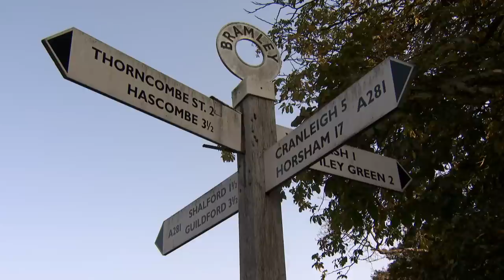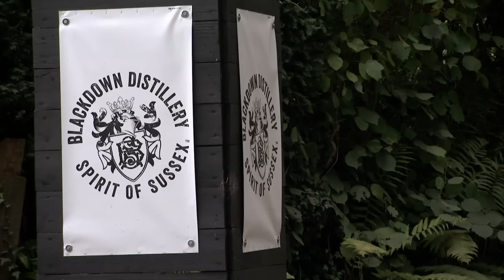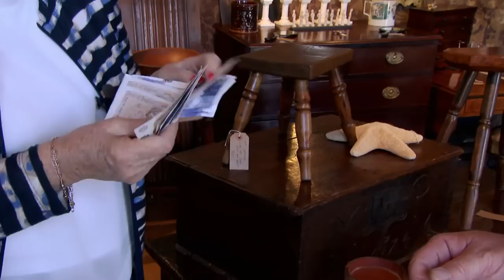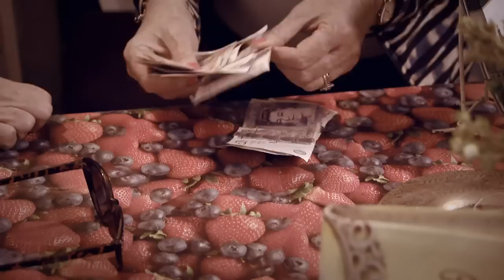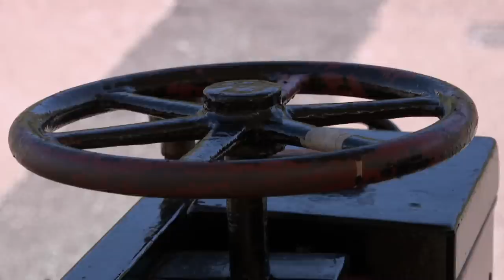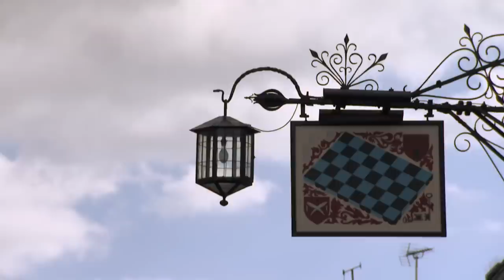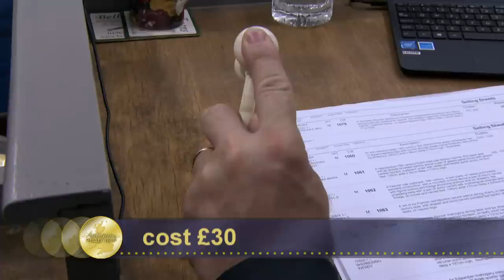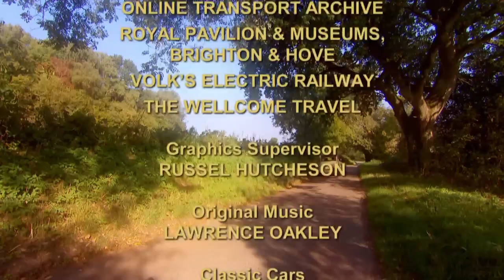The West Sussex coast with Raj Bisram and Margie Cooper | Day 4 Season 18 | Antiques Road Trip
Raj Bisram and Margie Cooper are rambling along the West Sussex coast. It’s Margie’s turn to take a gamble on a big-ticket item and Raj impresses with a magic touch to bag a bargain. Margie takes an antique of an entirely different variety for a spin on the Brighton beachfront, while Raj keeps his wits about him and dons protective clothing to learn about the world’s oldest alcoholic beverage.